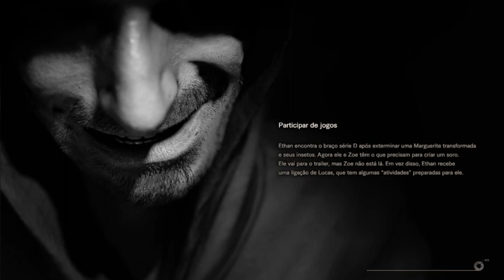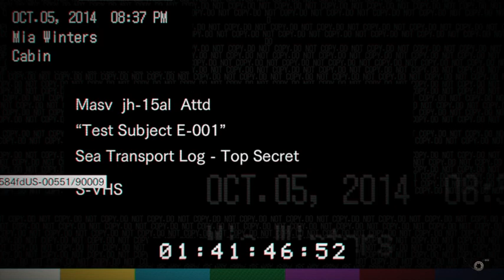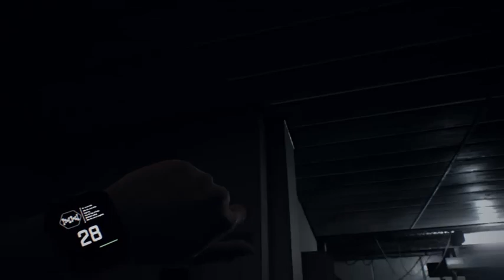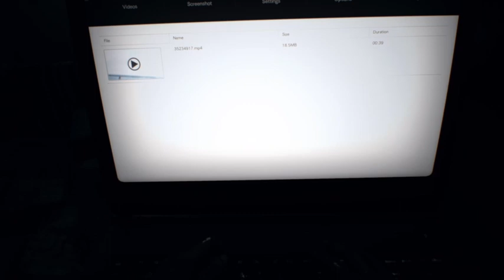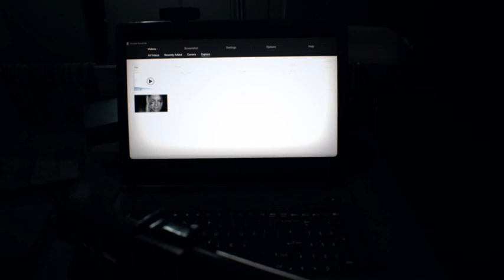Rogerinho jogando Resident Evil 7 Biohazard - Parte #4